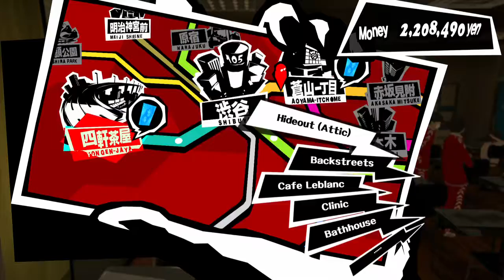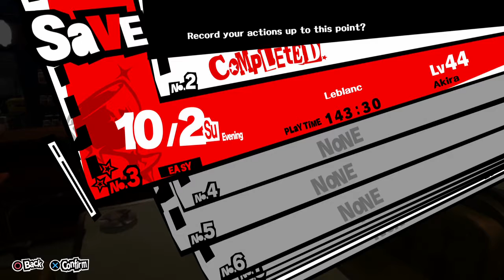Ep. 24- More lady problems | Persona 5 Honest Second Playthrough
Fighting the twins is tougher than I thought...

Stay toasty :)